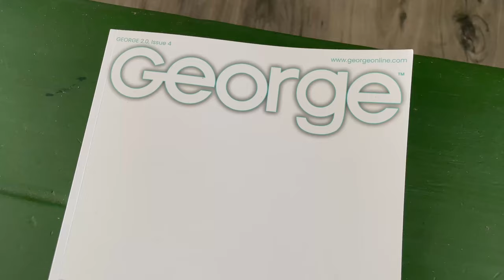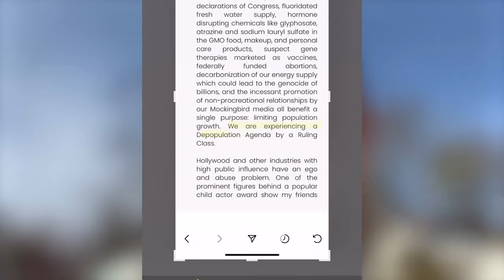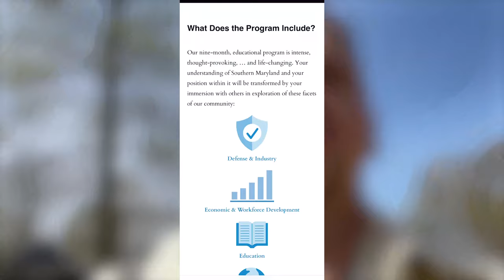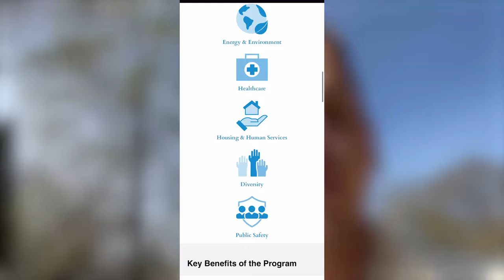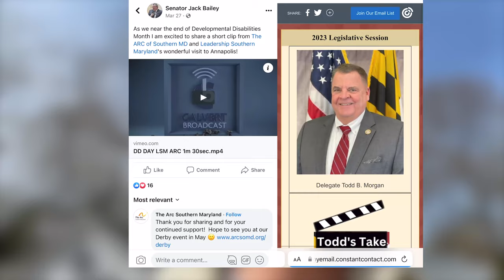GEORGE MAGAZINE ARTICLE / SCUBA COZUMEL / LEADERSHIP SOUTHERN MARYLAND